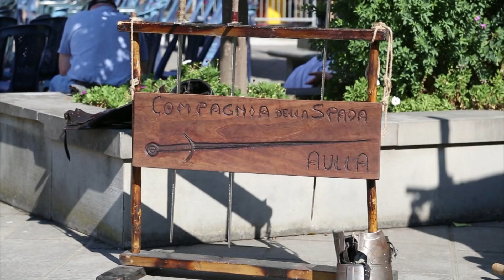Fratellanza e Furore -12- la Fratellanza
Penultimo capitolo di Fratellanza e Furore: la Compagnia parla della Fratellanza